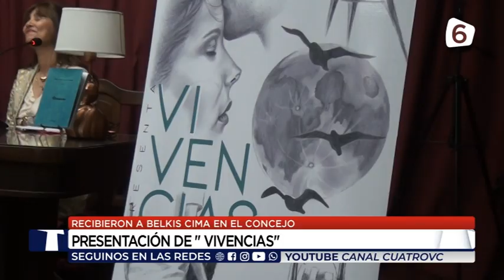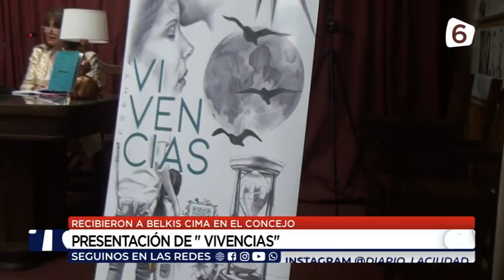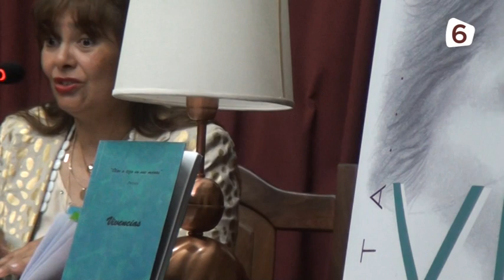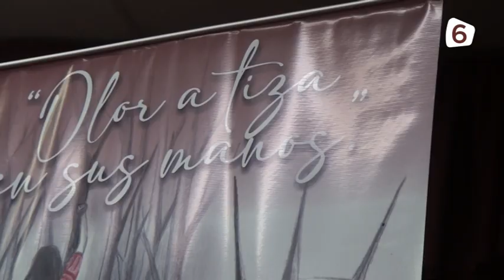Recibieron a Belkis Cima en el Concejo - Presentación de " Vivencias"